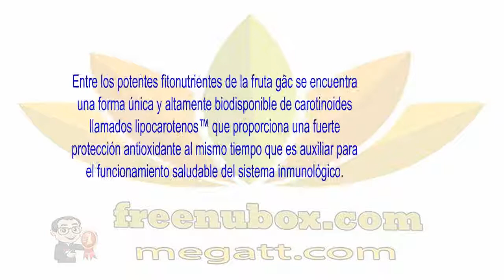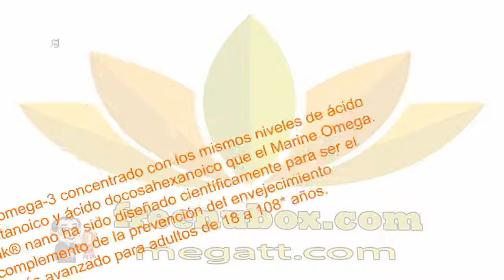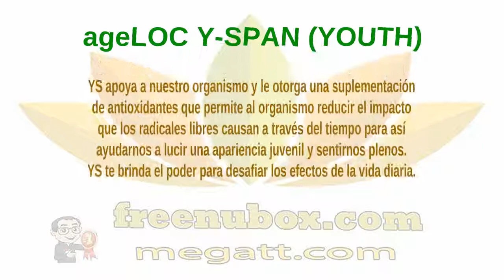👍Nu Health Beauty - Español - NU SKIN ageLOC Youth, LifePak Nano & g3🌹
NU SKIN AGELOC YOUTH, LIFEPAK NANO & G3

G3 JUICE 2 PACK
g3 es un jugo rico en nutrientes de la preciada “súper fruta”
gâc del sur de Asia, cuyos ingredientes están científicamente
comprobados como potenciadores de la función celular.
g3 tiene un refrescante sabor deliciosamente dulce,
un poco ácido y toda la familia puede disfrutarlo a diario.

Entre los potentes fitonutrientes de la fruta gâc se encuentra
una forma única y altamente biodisponible de carotinoides
llamados lipocarotenos™ que proporciona una fuerte
protección antioxidante al mismo tiempo que es auxiliar para
el funcionamiento saludable del sistema inmunológico.